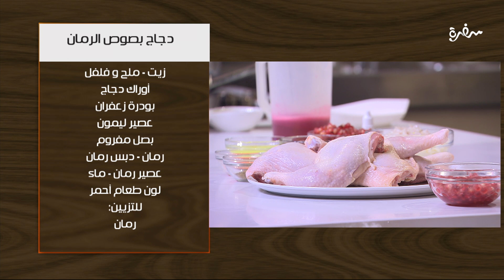دجاج بصوص الرمان | غادة جميل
طريقة عمل  دجاج بصوص الرمان   مع غادة جميل في اتفضلوا عندنا